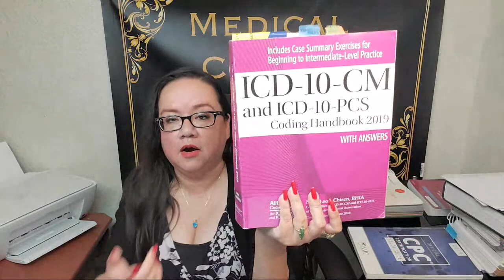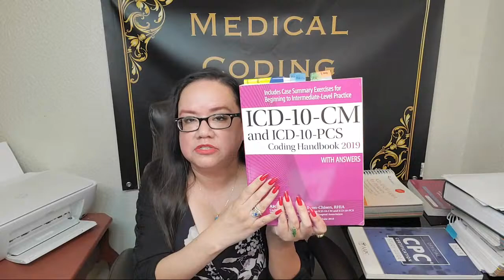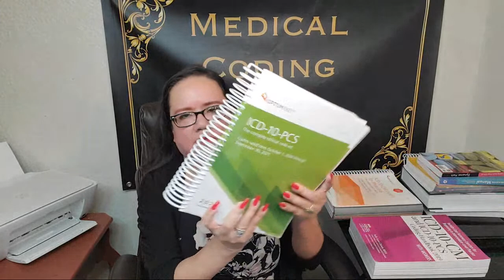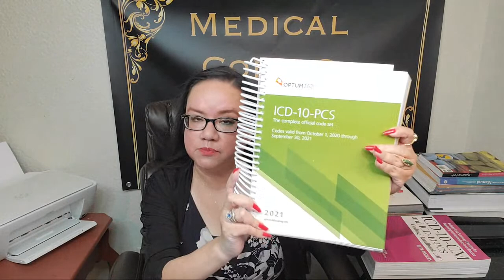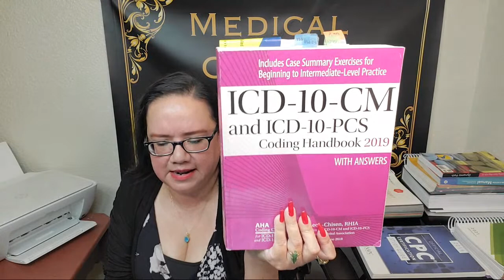FINDING A MEDICAL CODING JOB IN 2022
Instagram at medicalcodingwithbleu